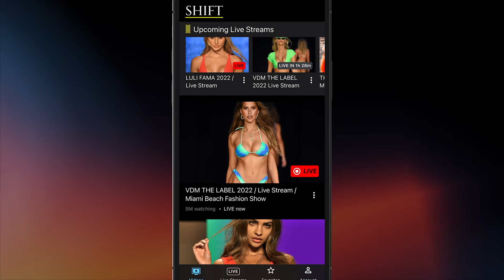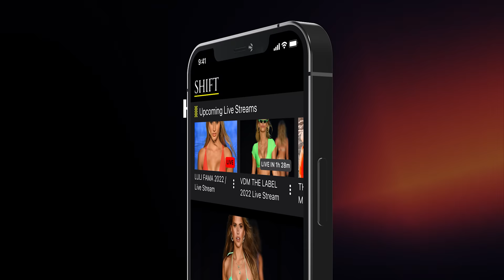LILIANA MONTOYA Swim Bikinis 2021 / 4K / ft. PRISCILLA RICART and ERIKA COSTELL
👙   Liliana Montoya Bikini, Swimwear Fashion Show at Miami Swim Week 2021. Most flirtatious, sweet, romantic, and handcrafted limited-edition iconic gold heart bikinis, bathing suit, and bikini collection 2021.  Watch in 4K - just cast to your 4K TV!

The show is presented by amazing supermodels of bikini LILIANA MONTOYA herself, PRISCILLA RICART, NINOSKA VASQUEZ, BRITT MANUELA, ERIKA COSTELL.

💃  MODELS:
0:00 - Into
0:34 - Emma Golijanin
0:51 - Jenn Lee
01:08 - Keyshla Maisonet
01:22 - Priscilla Ricart
01:42 - Ninoska Vasquez
02:00 - Alexis Rupp
02:22 - Brittany Mason
02:44 - Liliana Montoya
03:06 - Lissa DeLorenzo
03:28 - Paola Diaz
03:45 - Kellie Is The Best
04:04 - Erika Costell
04:20 - Liliana Montoya
04:45 - Emma Golijanin
05:01 - Brittany Mason
05:20 - Zita Vass
05:40 - Kellie Is The Best
06:06 - Jenn Lee
06:28 - Ninoska Vasquez
06:46 - Daniella Mosquera
07:07 - Keyshla Maisonet
07:25 - Alexis Rupp
07:41 - Priscilla Ricart
08:09 - Valentina Mallol
08:25 - Paola Diaz
08:46 - Brit Manuela
09:03 - Final Catwalk

To get early access, uncut show, and special PREMIUM only content today

This is the most important thing you will ever do.

SHIFT and Start Here In Fashion TV are trademarks of SocialNetwork.com, Inc.

This is a 4K video with newsworthy coverage of this bikini fashion show.  The fashion show was produced by PARAISO MIAMI BEACH during Miami Swim Week, July 2021. SHIFT™ was there to cover the event and all of this footage is our own unique film, lovingly edited for you.

CAMERA BY:
Jacob Lustig

EDITING BY:
Ivan Grushko

SHIFT™ EXECUTIVE PRODUCER:
David Berman

SHIFT™ CREATIVE DIRECTOR:
Yulia Sokolova

SHIFT™ and Start Here In Fashion Tv™
are trademarks of
SocialNetwork.com, Inc.

Download the "SHIFT SWIM" app
for iOS
to watch all the shows,
interviews and more.